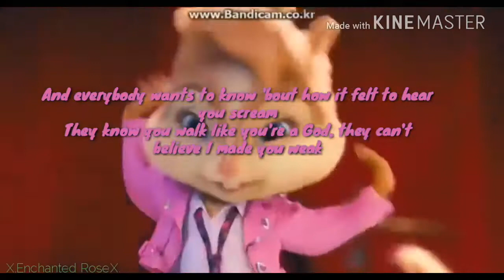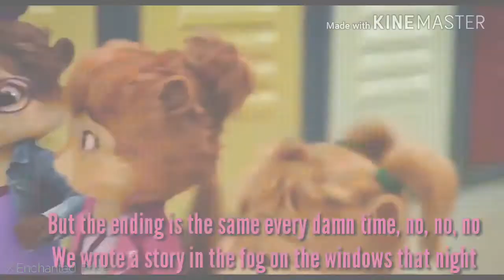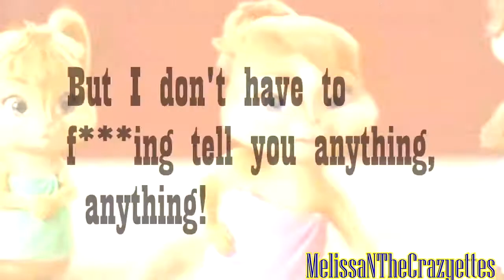Strange Love-The Chipettes (FULL MEP)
[OPEN]

So, MY SECOND MEP W/MY FAVORITE SONG! I knew this would be better & more amazing than my video xD
I'm sorry Amilie, Dynasty Bear & x; BubbleGum; x for replacing you girls I just didn't got your parts, you told me I should replace you or never answered me :v It's ok :3

& thanks to Enna to take the time for making part 1! :D You saved me from a heart attack xD

2; Enna Riddle
6; Me :p
[R] Replacement
[RR] Replacement of Replacement

Thumbnail by: ME xDD

Time: 3 months?? xDD
Editors: iMovie, SVP & Kinemaster
Song:Strange Love by Halsey (OMG! I LOVE HER SONGS XD)